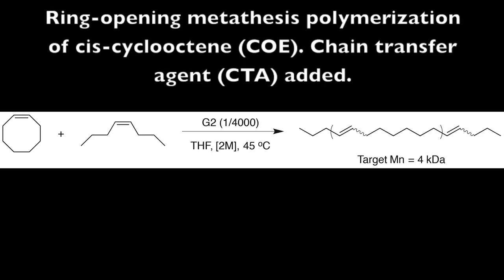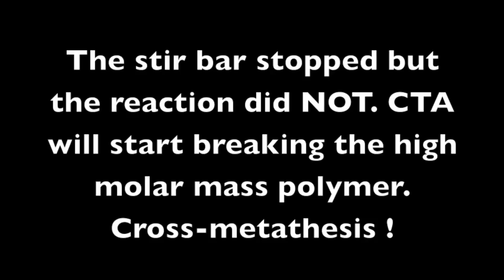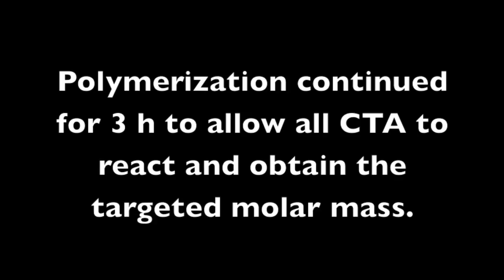Polymerization Metathesis Ring-opening